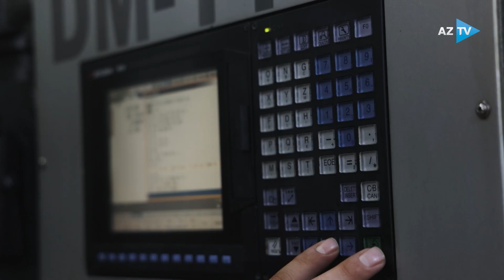"Çöl adamı" - 26 oktyabr saat 10:30-da AzTV-də!